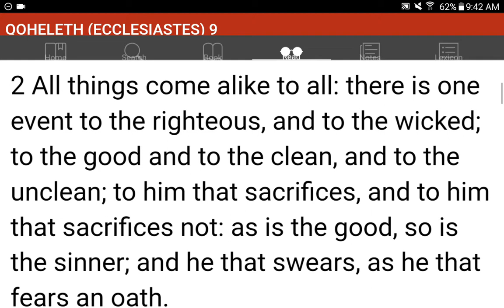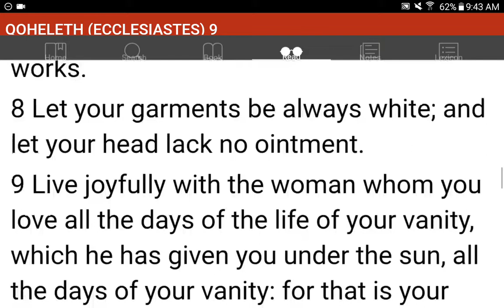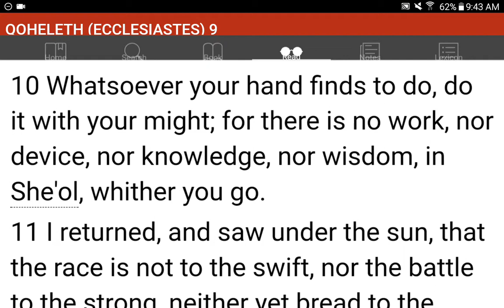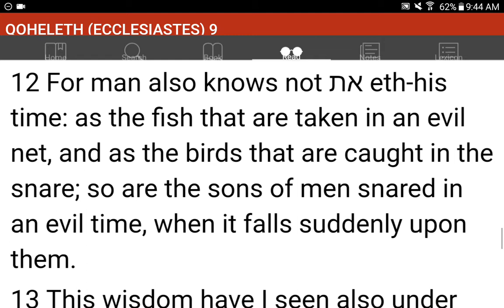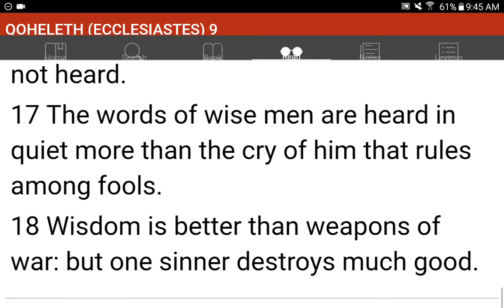💜h?™ "What's the MOST HELPFUL & SIMPLEST WAY that WORKS?"™ GIVE 1P/Month NOW! GCash